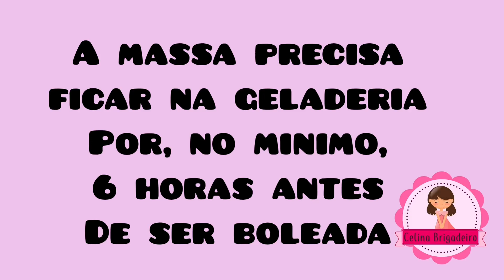Brigadeiro Gourmet COXINHA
Gente do céu, quem mais adora inventar moda?!

Pois é, Eu tanto amo fazer isso que acabei de fazer essa receita e só tenho uma coisa para dizer: FICOU MARAVILHOSA!

Um brigadeiro especial com uma massa super macia e um recheio que vai surpreender quem provar.

Este é mais um dos meus brigadeiros gourmet e Eu espero que vocês gostem!

Vou postar a receita Por escrito amanha, ok?